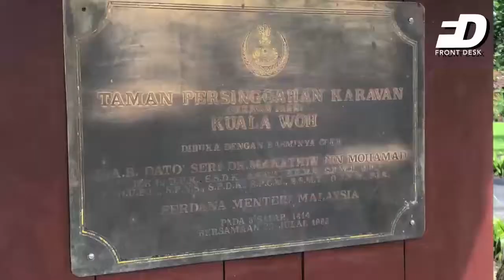ApaBest: KUALA WOH KEINDAHAN TERSEMBUNYI DI TAPAH